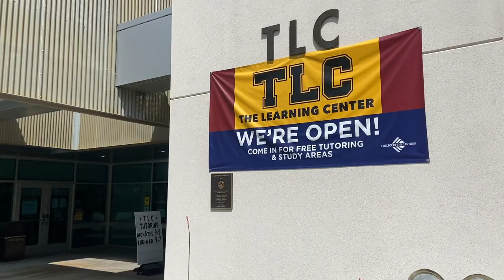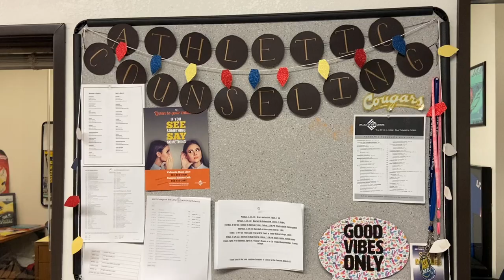COC brings importance to academic counseling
Athletes need a game plan and academic counselors are here to help discuss their career goals.
Joshua Christopher has more on the TLC.